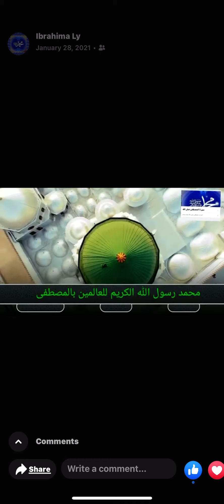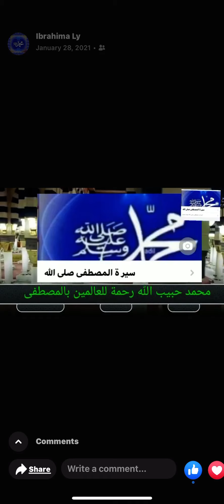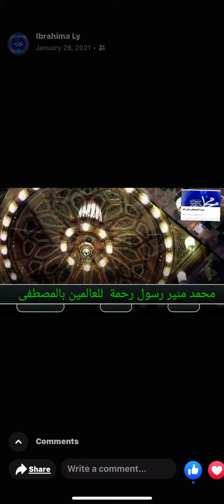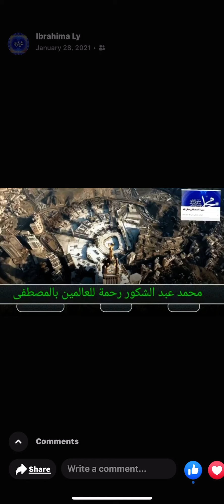Sira Moustapha TV